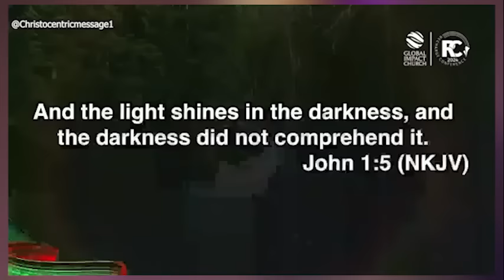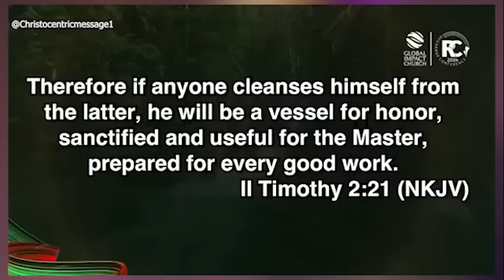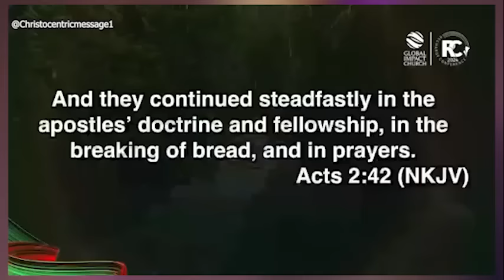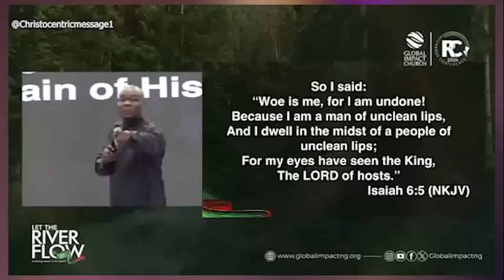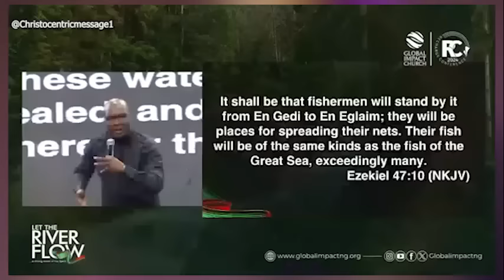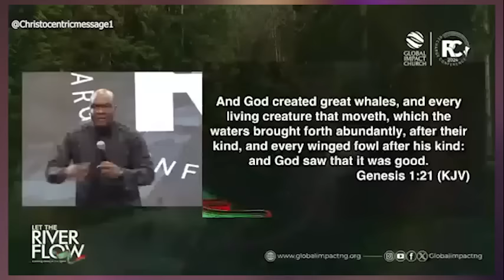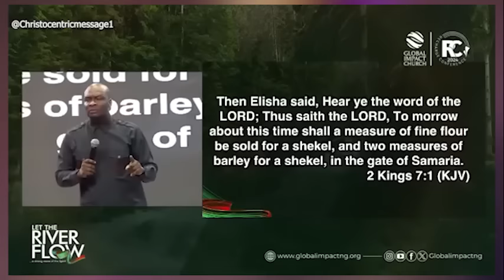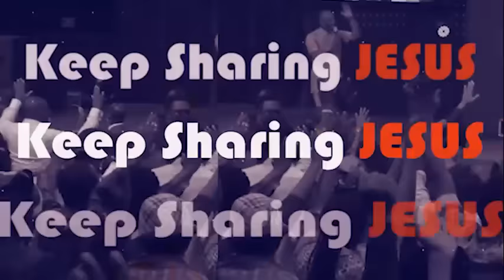TAKE YOUR LIFE-GIVING SPIRITS NOW - APOSTLE JOSHUA SELMAN